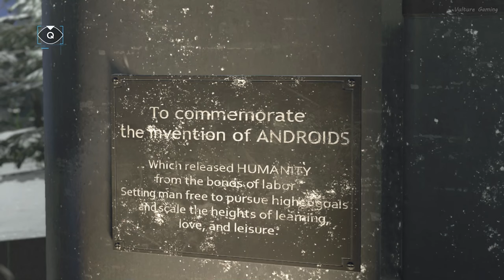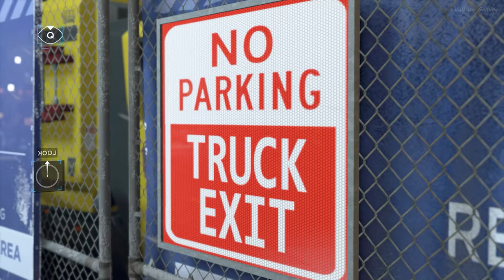Violence or Peace - Capitol Park | Detroit: Become Human [2K 60FPS] Gameplay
Chapter 25
"Capitol Park"